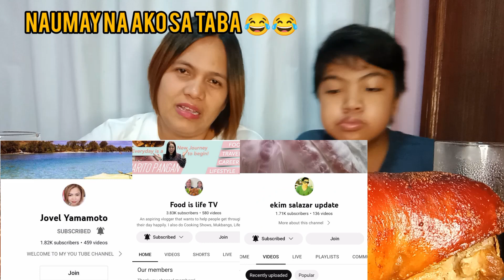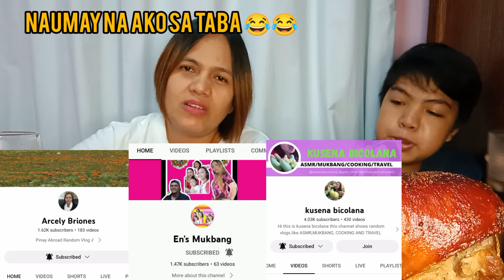CRISPY LECHON BELLY ROLL MUKBANG | FILIPINO FOOD | PINOY MUKBANG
Cooking is my Hobby and I would like u to join in my adventure to explore more of Cebu's most popular and most delicious filipino cuisine and do Mukbang together with my favourite dog Maggy 🐶